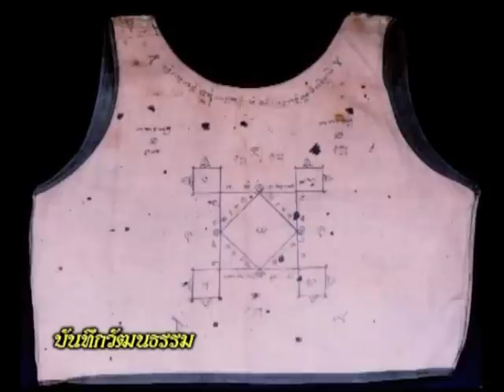ตำราเลขยันต์